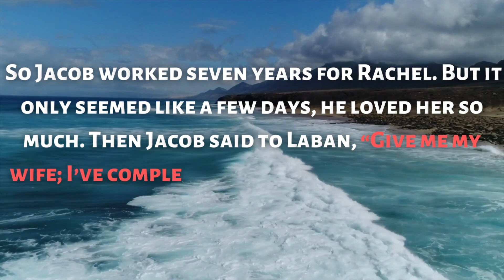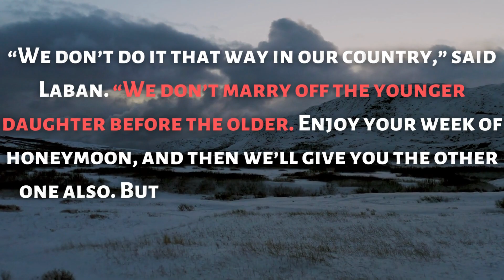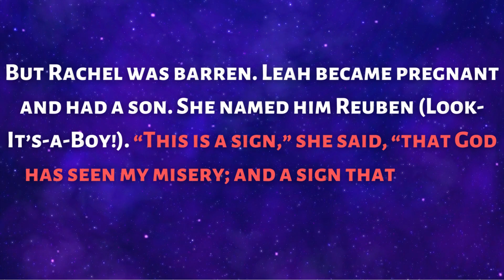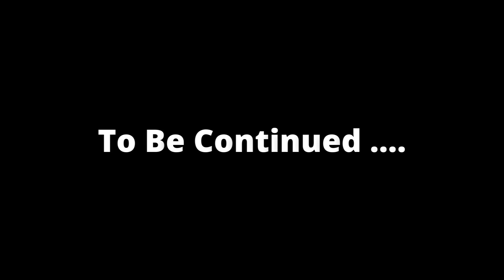Live Your Life for God and He Will Lead to a World Full of and True Happiness. God Message #57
Now Laban had two daughters; Leah was the older and Rachel the younger. Leah had nice eyes, but Rachel was stunningly beautiful. And it was Rachel that Jacob loved.
So Jacob answered, “I will work for you seven years for your younger daughter Rachel.”
“It is far better,” said Laban, “that I give her to you than marry her to some outsider. Yes. Stay here with me.”
So Jacob worked seven years for Rachel. But it only seemed like a few days, he loved her so much.
Then Jacob said to Laban, “Give me my wife; I’ve completed what we agreed I’d do. I’m ready to consummate my marriage.”
Laban invited everyone around and threw a big feast. At evening, though, he got his daughter Leah and brought her to the marriage bed,
 and Jacob slept with her. (Laban gave his maid Zilpah to his daughter Leah as her maid.)
Morning came: There was Leah in the marriage bed!
Jacob confronted Laban, “What have you done to me? Didn’t I work all this time for the hand of Rachel? Why did you cheat me?”
“We don’t do it that way in our country,” said Laban. “We don’t marry off the younger daughter before the older.
 Enjoy your week of honeymoon, and then we’ll give you the other one also. But it will cost you another seven years of work.”
Jacob agreed. When he’d completed the honeymoon week, Laban gave him his daughter Rachel to be his wife. (Laban gave his maid Bilhah to his daughter Rachel as her maid.)
 Jacob then slept with her. And he loved Rachel more than Leah. He worked for Laban another seven years.
When God realized that Leah was unloved, he opened her womb. But Rachel was barren. Leah became pregnant and had a son.
She named him Reuben (Look-It’s-a-Boy!). “This is a sign,” she said, “that God has seen my misery; and a sign that now my husband will love me.”
She became pregnant again and had another son. “God heard,” she said, “that I was unloved and so he gave me this son also.” She named this one Simeon (God-Heard).
She became pregnant yet again—another son. That’s why she named him Levi (Connect).
 She became pregnant a final time and had a fourth son. She said, “This time I’ll praise God.” So she named him Judah (Praise-God). Then she stopped having children.

god's message
god message today This Video Includes All These Searches
1. God message for me today
2. God message for me
3. God message
4. God's message
5. God message for you
6. Message from god
7. God blessings message
8. Jesus message
9. God's message for me today
10. God message tarot
11. God message for me
12. God message today
13. Message of god
14. God thoughts
15. God message for you today
16. God's message for you
17. Message from the universe
18. Urgent message from god
19. Universe Message
20. Faith quotes
21. Jesus quotes
22. God Blessings message
23. Joel Osteen
24. Bible quotes
25. Bible message
26. Quotes god
27. Godly quotes
28. Bible god quotes
29. Life quotes
30. Faith god quotes
31. Urgent Message from God for You Today
32. 11:11 Urgent Message from God
33. Blessings
34. God's Blessings
35. God Blessings
36. Prayer for God's Blessings
37. Blessings of God
38. Blessings from God
39. The Blessings of God
40. God
41. Morning Blessings
42. The Blessing of God
43. Blocking God's Blessings
44. Godly
45. Prayers for God's Blessings and Favor
46. God Blessing Quotes
47. Will God Block My Blessings
48. Morning God
49. God's Blessings Prayer
50. Blocking Blessings
51. The Blessing
52. Night Blessings
53. Night God Message
54. Jesus
55. Bible
56. Christiamotivation
57. Lordjesus
58. Jesus Christ